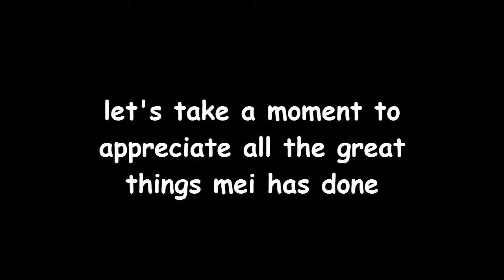play of the mei.edu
half an hour of poor editing and complete lack of originality or comedic timing really helps video quality, or so i'm told.